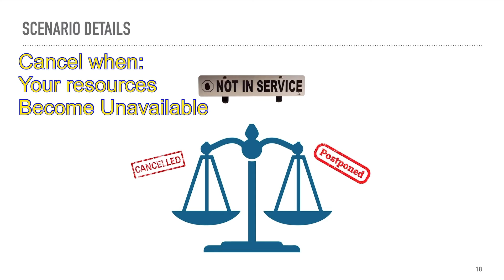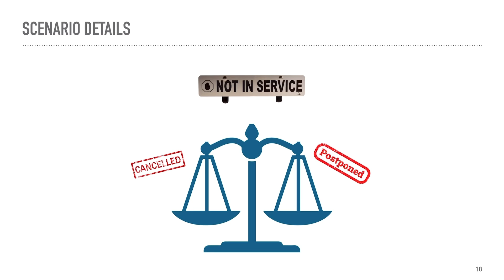Cancellation Vs. Remain Over Night (RON) Decisions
Introducing a scenario in which the flight dispatcher needs to decide whether to cancel or RON a flight.

For a complete course please check out:

My newly released Udemy Course : Think Like a Pro Flight Dispatcher (5 very important Scenarios)

Also, if you are interested in reading the book version of it with 10 very important Scenarios, please check out: